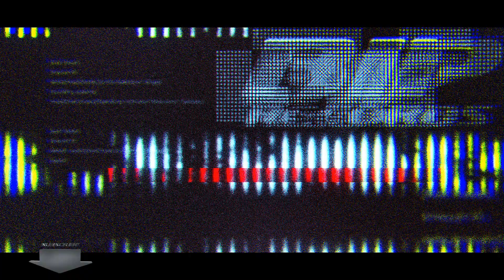Laidback Luke & Tujamo - S.A.X. (Official Music Video Teaser) (HD) (HQ)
Laidback Luke & Tujamo - S.A.X.